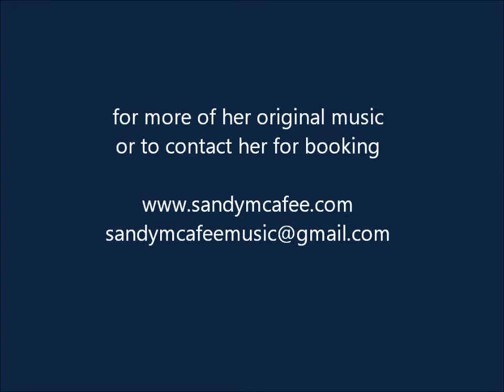To the nth degree - Original song by Sandy McAfee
This new song was written while on the road traveling across Canada (Summer 2011) where I was truly "surrounded" by reminders to live life to the fullest. The video was recorded in Saskatoon where it was written.